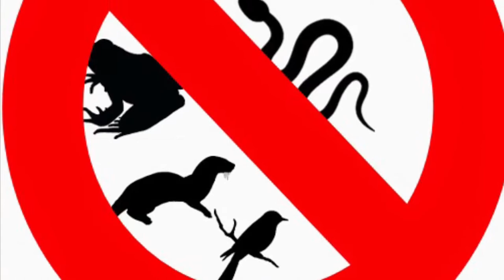Houston Area Wildlife PSA Project